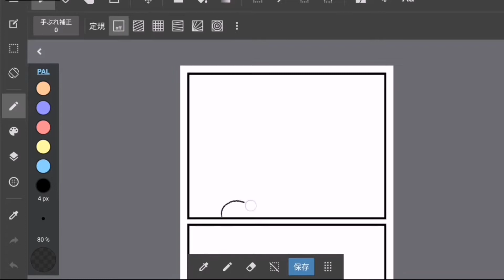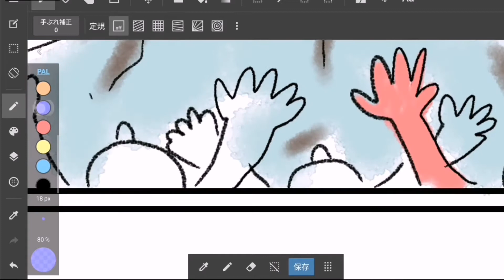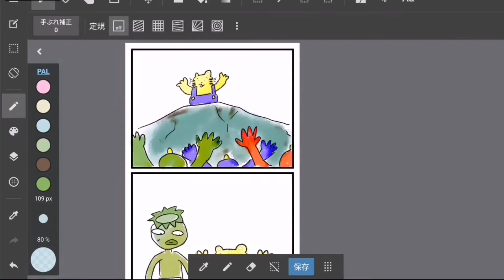Making of animal comic part 642